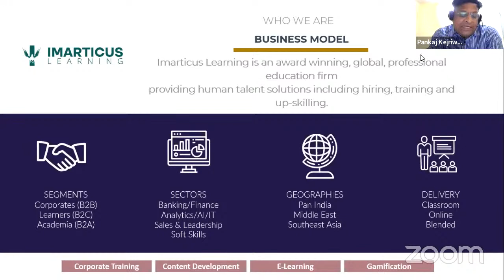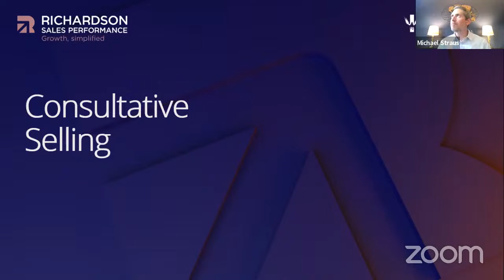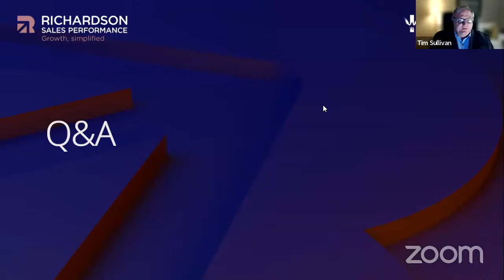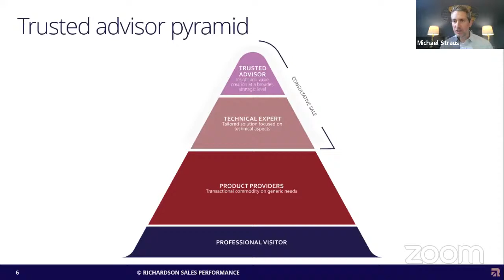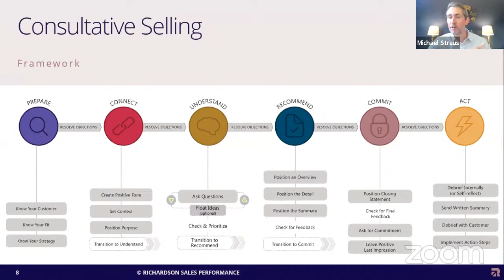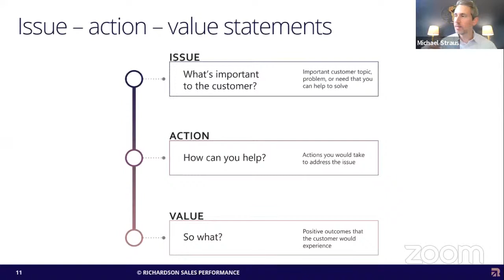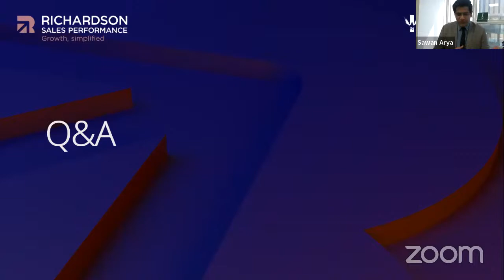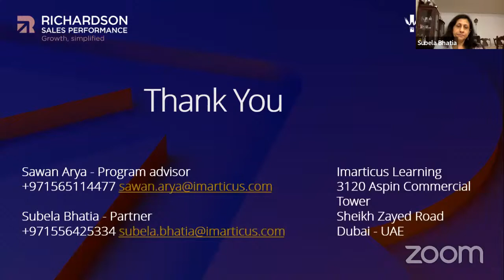Masterclass on Selling to Modern Buyers: the Value of Consultative Skills